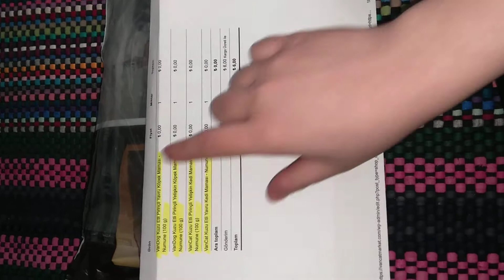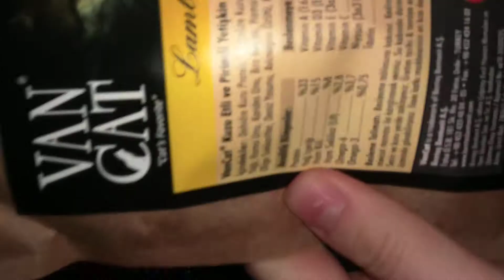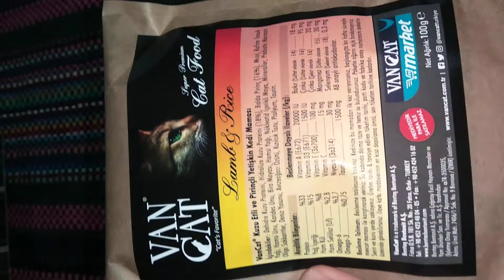ÜCRETSİZ PAKET AÇILIMI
Dene bunu
dene bunu
ücretsiz mama
ücretsiz kutu
ücretsiz kutu açılımı
numune mama
numune köpek maması
numune kedi maması
Vancatmarket.com
Vancatmarket
Vancatmarket numune mama
denemeli alışveriş
kampanyalı ürünler
kampanya
ücretsiz denemeli alışveriş
bedava fiyatına alışveriş
en ucuz mama
ücretsiz alışveriş kodu
ücretsiz alışveriş
kampanya
Vancatmarket tanıtım videosu

ÖNEMLİ NOT: bu sitede kazanç elde etmek para kazanmak sizin için bir öneridir para kazanma garantisi vermemektedir size yol göstericidir para kazanmak kazanç elde etmek sizin ne kadar çaba gösterdiğinize anlatılanları ne kadar gerçekleştirebiliceğinize bağlıdır.